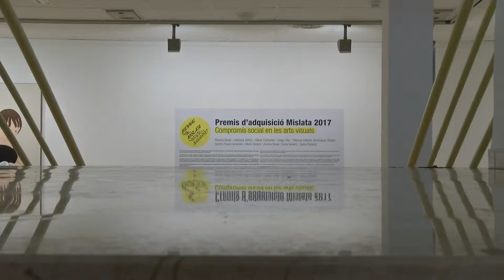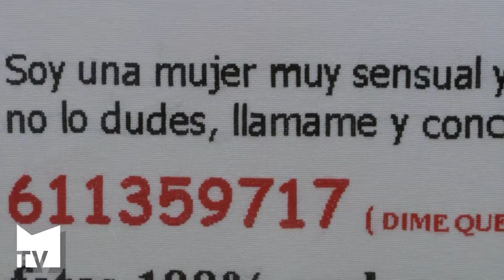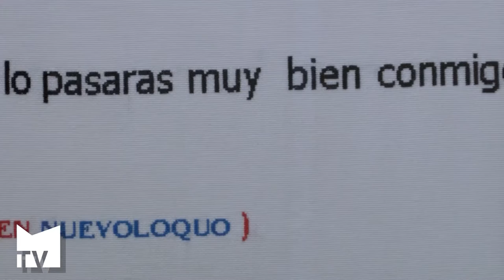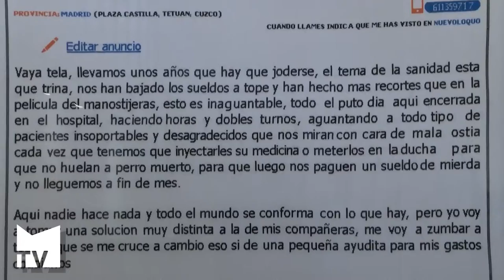Inauguración de la exposición de la Biennal Miquel Navarro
En la exposición se hicieron públicas las obras 2 obras ganadoras
de entre los 10 artistas seleccionados por el jurado que participan en la muestra. El primer premio cuenta con una dotación económica de 7.000€ y el segundo de 6.000.